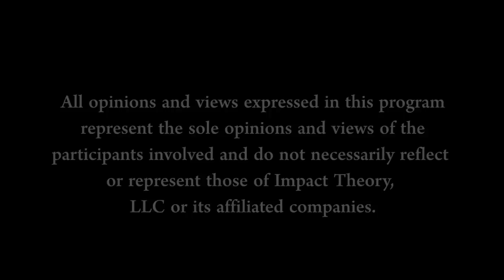The 6 “NICE GIRL” Habits Every Woman MUST BREAK! | Lisa Bilyeu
Get my book Radical Confidence NOW

On Today's Episode:

Let’s address the habits you have that are destroying the most important relationship in your life, and we’re not talking about the relationship with your significant other or your family either. It’s time to address the habits that are destroying your relationship with YOU!

As women, there are so many unconscious messages and programming taking place from the time we are toddlers till even now. It’s hard to solve a problem you can’t see exists, and in this episode Lisa is going to shine the light on a few habits you need to stop and put an end to today!

After watching this episode, you’re going to be careful when you choose to use the 3 letter word “yes”. You’ll be able to practice embracing the 2 letter word “no,” and you can start eliminating the 5 letter word of death, “sorry” from your vocabulary when it isn’t even necessary.

Grab your pen and paper, we’ve got work to do. Lisa is rolling out a grand plan for how to stop habits that are detrimental to your self-esteem, that devalue your self-care, and that put you last on your list of priorities (if you’re making it to the list at all).

Lisa Bilyeu is a successful entrepreneur, former housewife, all around badass and the best-sellling author of Radical Confidence. She’s about empowering women and sharing practical tips that allow you to get tactical with how you level up and channel your inner badass to become unstoppable!

SHOW NOTES:

0:00 | Introduction to Habits to Stop Doing!
0:08 | Stop Saying Yes to Everyone!
6:13 | Stop People Pleasing
15:43 | Break the Nice Girl Expectation
23:45 | Don’t Get Walked Over
31:08 | Set Boundaries
45:02 | To Apologize Or Not To Apologize

QUOTES:

“Don’t say yes out of fear of saying no.” [3:22]

“Don’t just instinctually say yes to things and then regret them after, [...] because you want to be liked.” [5:56]

“I really did want to please them, but it became my own trap. It became the velvet handcuffs that I put on myself, and I chose to frickin’ throw away the key.” [9:55]

“When you go from being a people pleaser, and you want to change that into being the person that is proud of yourself, where you show up and please yourself first, that is going to cause maybe some friction…” [12:14]

“Read yourself your boundary rights because you have every frickin’ right to have them.” [31:10]

“We need to stop apologizing, and yet in the same tone, we need to always apologize.” [45:03]

“It can be detrimental to who you are by saying sorry to the things that aren’t your fault.” [49:10]

“When you say you’re sorry for choosing self-care ahead of anything else, what do you think that subliminal message is saying to you?” [50:38]